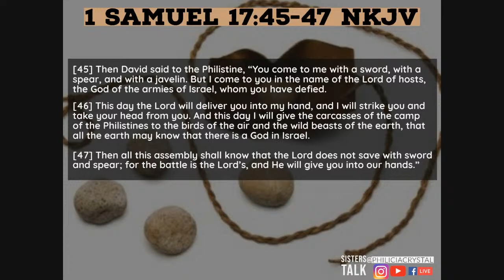Sisters Talk | David vs. Goliath | Bringing Down the Giants in Your Life | Virtual Bible Study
Join us! In this interactive Virtual Bible Study,  we are discussing the story of David and Goliath. There are so many of us with giants in our lives. We are going to inspire you through God’s word on bringing down those giants and coming out as a winner!! Remember, there is no giant that is too big for God!

Bring your Bibles and Enthusiasm!